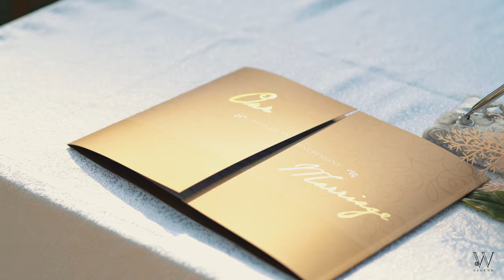CINEMATIC SG ROM CEREMONY VIDEO - hotel fort canning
Produced by W Legend Film Production Singapore
REAL ESTATE | SHORT FILMS | WEDDING | COMMERCIAL